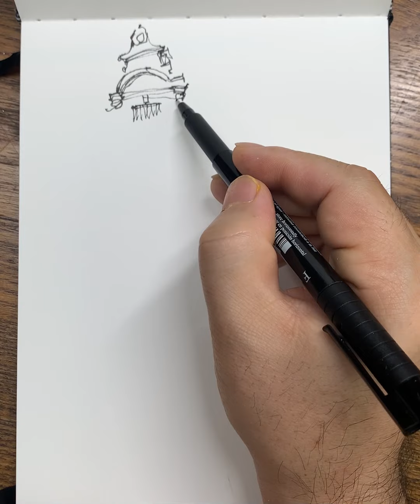어반스케치/유럽건축 부분그리기(펜과 수채)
유럽의 복잡한 아치형 건축물을 어떡해 스케치 하고 채색하는지 부분만 그려보았어요~ 많은 도움이 되기를 바랍니다